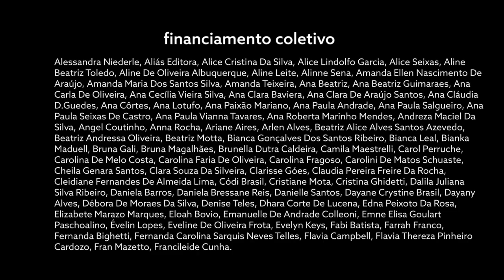Esconderijo | Ep. 07 "provocar" | Temporada 03 | Websérie LGBT [Subtítulos | Subtitles] (+16)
terceira temporada; episódio 07: provocar.
"...e você não tem controle sobre o que
te afeta.
E é por isso que ela assusta tanto.
A arte. E a provocação."
uma série de
gabriela dimello

uma produção
88 soluções

produção associada
pâmela viríssimo
tatiana fernandes
yasmin campbell

elenco
malu - mirela pizani
raquel - tatiana fernandes
nara - amanda döring
patrícia - simone perez
sílvia - natascha stransky
ju - malu mattar
céu - juliana ferraz
vicente - adriano dicarvallho
jean - carlos carretoni
diana - jéssica lígia
aisha - ester freitas

participações especiais
cristina - tereza seiblitz
padre - fernando sampaio
augusto - daniel braga
bia - nina da costa reis
théo - nando motta
érika - bárbara aires
aurora - yasmin campbell
duda - julia morganti

direção de fotografia - letícia de bortoli
direção de arte e figurino - yasmin campbell
direção de produção - pâmela viríssimo  | adriana paulini leão
preparação de elenco - adriano dicarvalho
1ª assist. de câmera e foquista - danielle bryant
2ª assist. de câmera e assist. de direção - mariah ugelli
som direto - irla franco
produção de arte - natália jannuzzi
cabelo e maquiagem - taty sudário
assistente de produção - lô moraes
assistentes de arte e figurino - gabriella leal | aline natto
assistentes de som direto - amanda frança | raquel lázaro
montagem - gabriela dimello
colorização e finalização - letícia de bortoli
making of - nathalia bordallo
co-direção (episódio 08) - fernanda soares
as crianças - caylane moura, hemily vitória

apoio
canal das bee
soho gastro bar
camitério da penitência

agradecimento
espaço cultural olho da rua
casa quintal de artes cênicas

este projeto foi viabilizado por meio de financiamento coletivo.